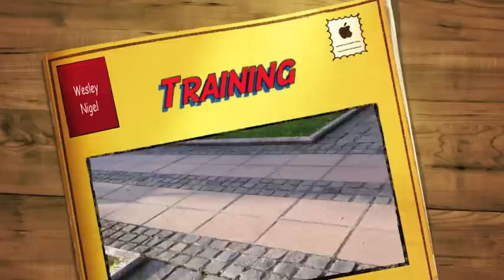Training Wesley Nigel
Me Wesley Nigel, 15 years old, training parkour and freerunning stuff in my town. Hope you enjoy^^